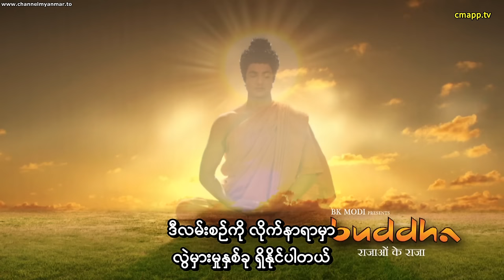အိန္ဒိယ ဗုဒ္ဓဝင်ဇာတ်ကား (အပိုင်း-၄၁) စာတန်းထိုး